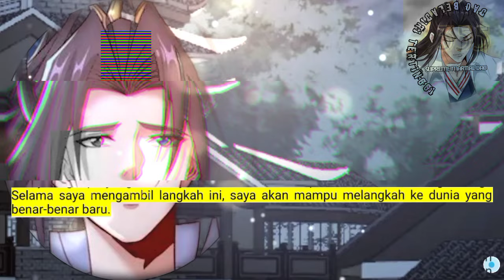Dao Beladiri Tertinggi season 355